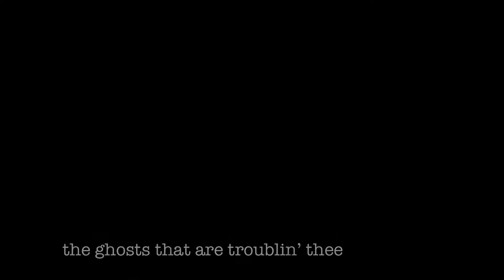The ghosts that are troublin’ thee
Taken from the upcoming album Ode this song deals with the mental construct behind allowing the self to be free from our burdens.